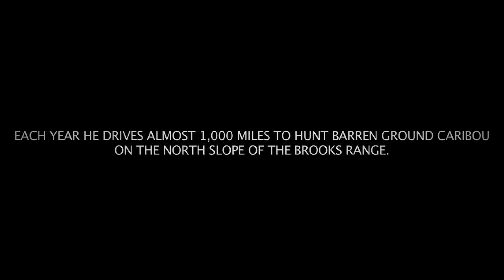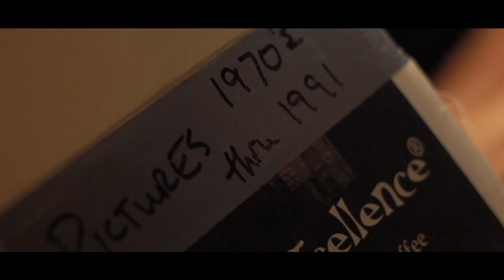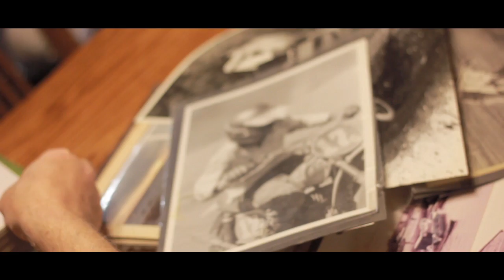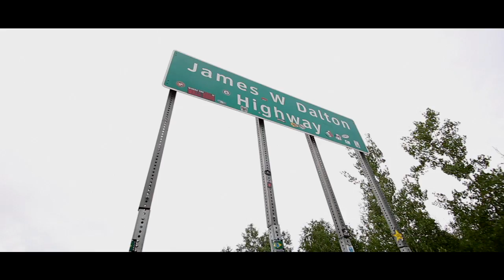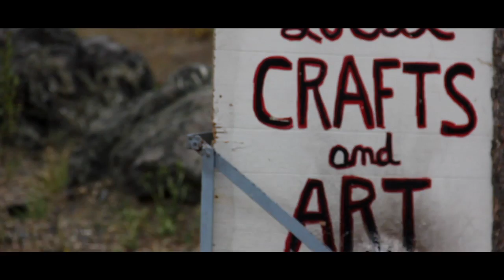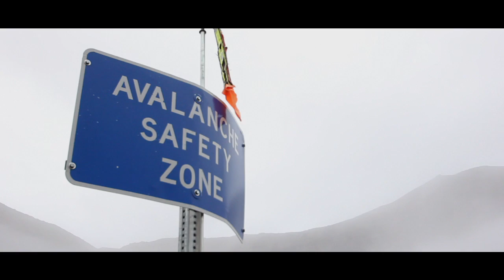Memory Collector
Real Avid’s award-winning “Memory Collector” 15 minute film captures the story of Tom “Crusty” Cruickshank’s annual 1,000 mile pilgrimage to hunt barren ground caribou on the North Slope of Alaska’s Brooks Range. ”Memory Collector” is the first in a series of Real Avid “For The Life” films featuring outdoorsmen who live and breathe the outdoor culture. The film was named a 2014 Official Top 10 Selection at the Sportsman’s Warehouse Outdoor Film Festival.

Crusty moved to Alaska more than 20 years ago to fulfill childhood dreams. He proudly lives a life without regret. His outdoor adventures focus more on collecting memories than trophies or putting meat on the table. Crusty’s story is inspiring to those who’ve dreamt of pursuing their passions and living life on their own terms.

The film concept was conceived when Co-producer Nick Grzechowiak met Crusty through social media.  “Crusty had such a compelling story to tell. Like most boys, I had dreams of moving to Alaska and living off the land. And here’s Crusty who just jumped on a plane and did it,” explained Grzechowiak. “After each hunt Crusty begins planning and preparing his equipment for the next year. He’s the kind of guy who appreciates Real Avid’s mission specific tools and puts them to the test.”

View the award-winning film at Memory-Collector.com.

“Memory Collector” was produced by Hallowed Ground Outdoors in association with Risen Media and the EverFire Group. The team was comprised of Crusty Cruickshank, Howard Tripp, Joe Sir, Steve Pennaz, and Nick Grzechowiak.

“We created some great memories during our time filming with Crusty and his friends,” said Howard Tripp, Executive Producer/Creative Director. “And you couldn’t ask for a more beautiful location than the North Slope.”

About Real Avid
Since 2009, Real Avid has created mission specific products for experienced hunters and shooters. Real Avid is the inventor of and world leader in gun specific multi-tools. Our innovative designs have also put lights in knife handles to make field dressing easier than ever. Real Avid hungers to be different, to go deeper and to invent new and smarter ways to solve problems for hunters and shooters. That’s our mission. We will know we’ve succeeded when we earn the right to be a partner with you on your missions. for more information and to see the full line of Real Avid products.

About Sportsman’s Warehouse Outdoor Film Festival
The Outdoor Film Festival began in 2012. Outdoor industry film producers submit their films and winners are awarded at the annual event. After the festival the Outdoor Film Festival award-winning films will tour across the United States and present at local chapters of conservation organizations with net proceeds benefiting the conservation foundation. The tour will also stop at retail locations. Check for locations and dates. The tour’s title sponsor is Sportsman’s Warehouse and is presented by the Boone & Crockett Club.